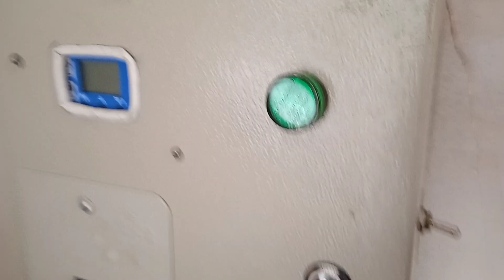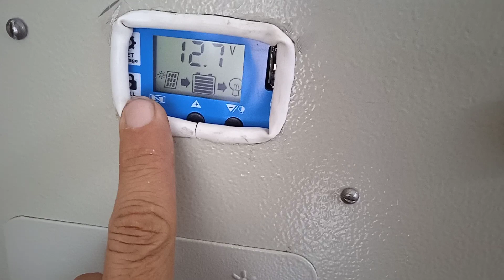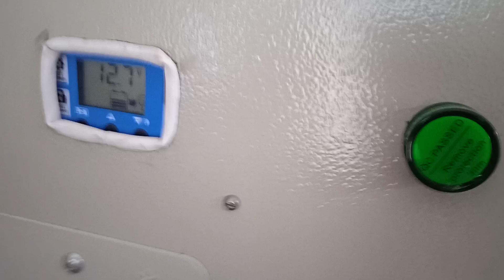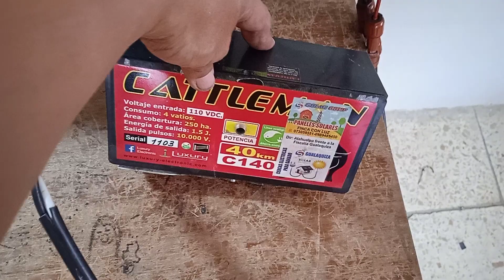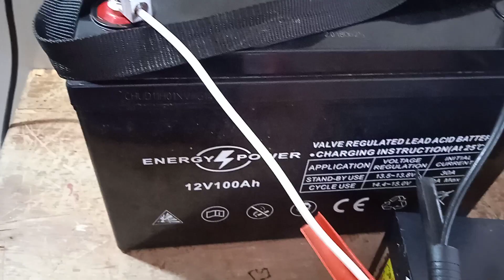Instalcion generador solar parte 3